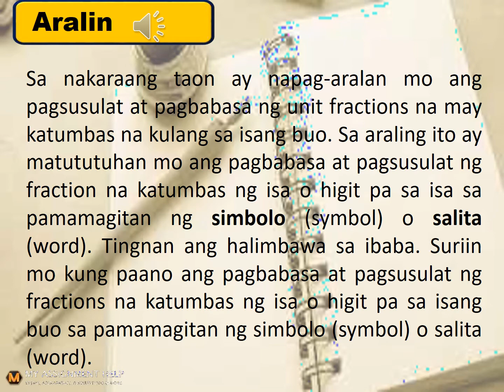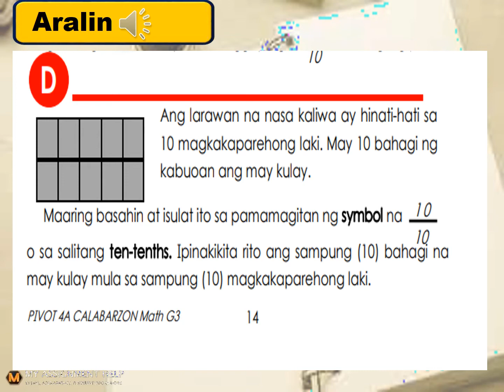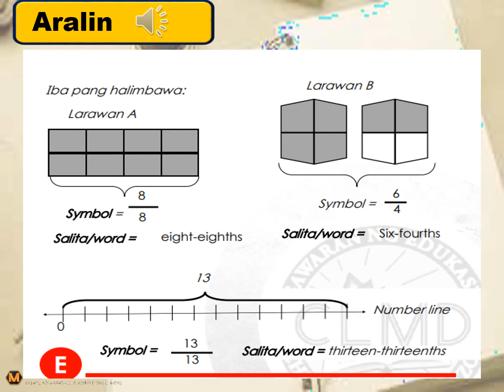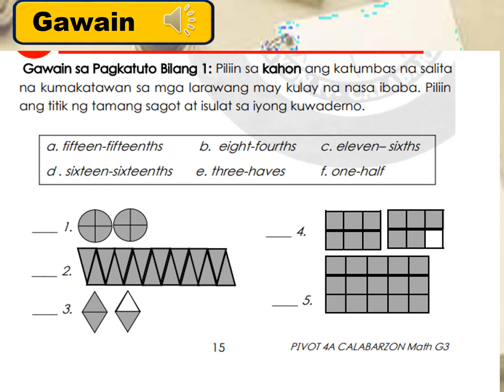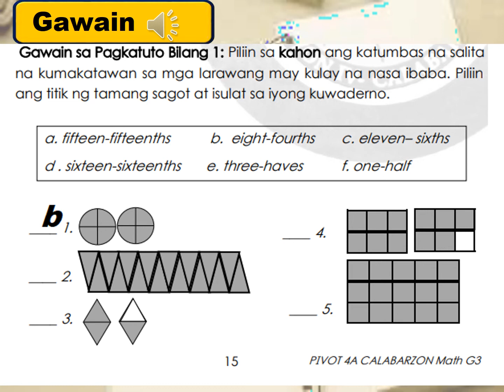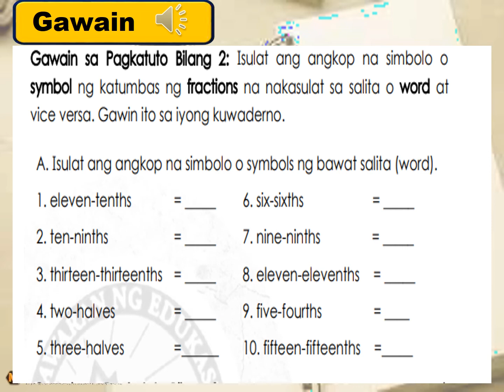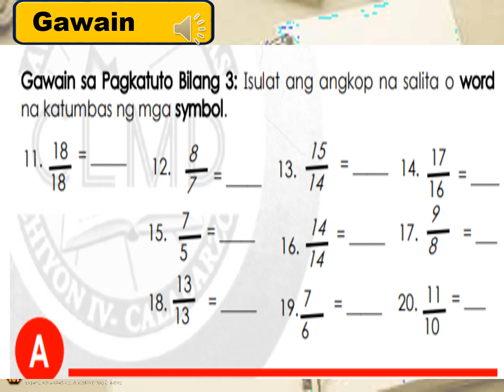MATH 3 Pagbabasa at Pagsusulat ng Fraction na Katumbas ng Isa o pa Higit sa Isa